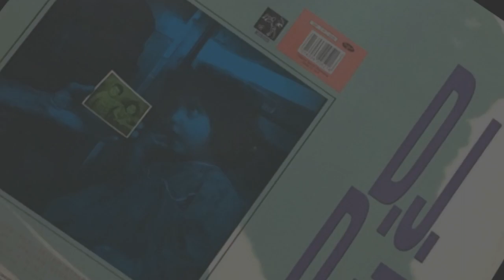DJ D. LITE - Just Groovin ( 1990')